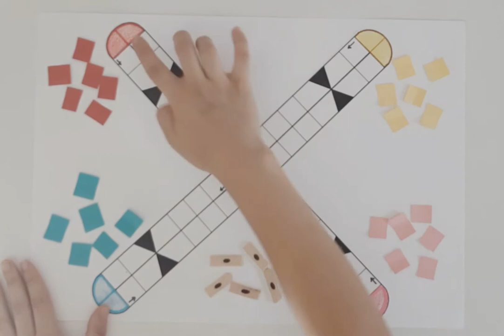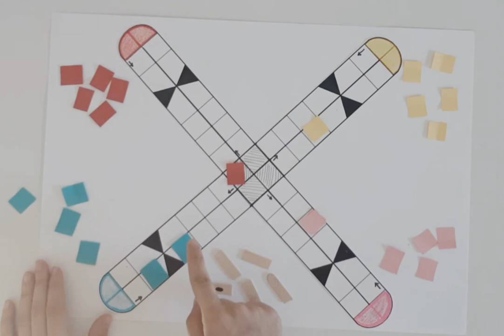Play Planet: Patolli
¿Conoces la versión azteca del juego del parchís? En este vídeo conocerás cuál es, y te mostraremos cómo puedes hacerlo en casa y cómo jugar para que lo disfrutes con quién quieras. ¡No te lo pierdas!